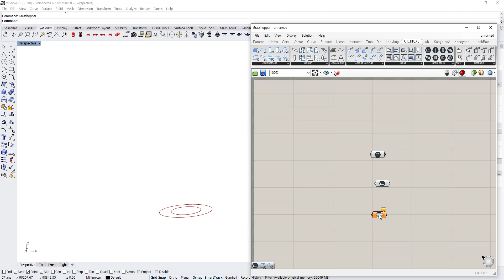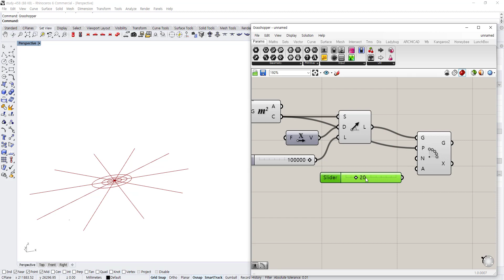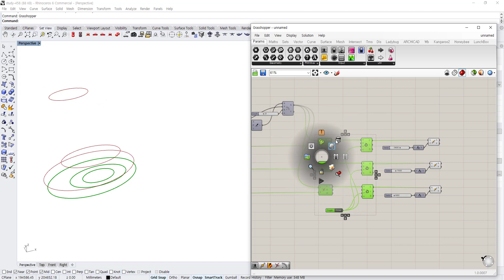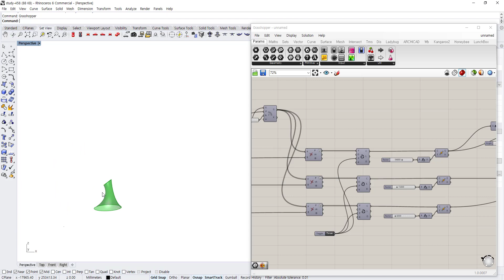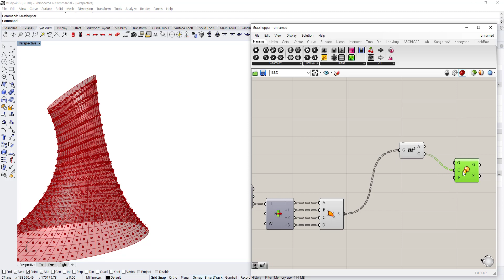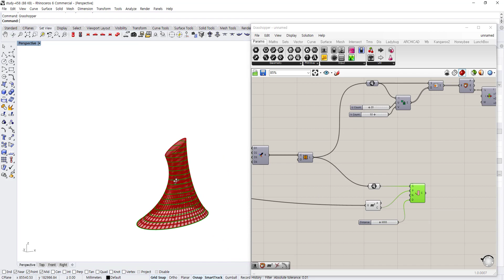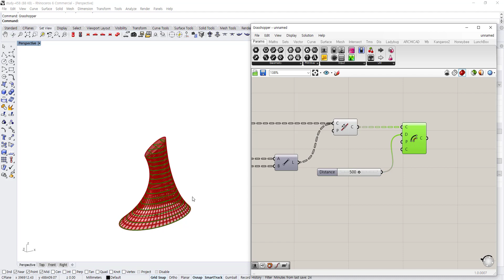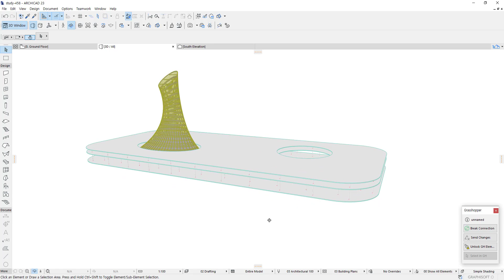L-083 ArchiCAD and Grasshopper Connection